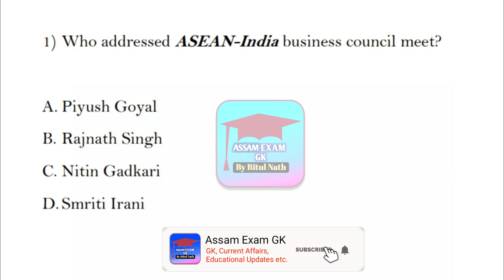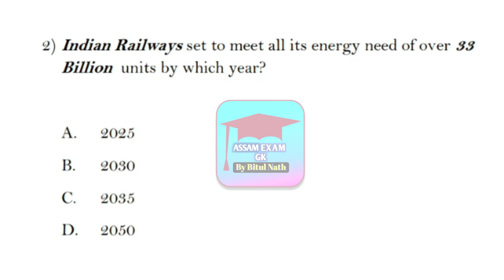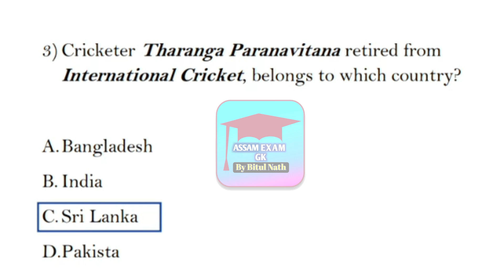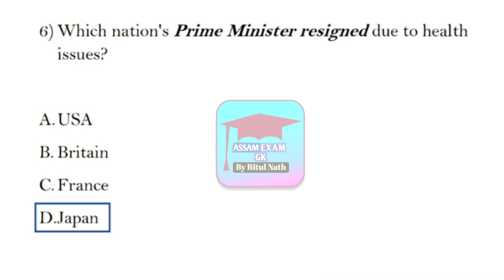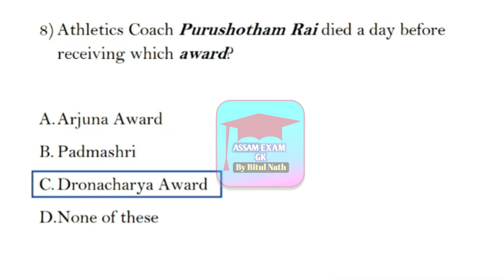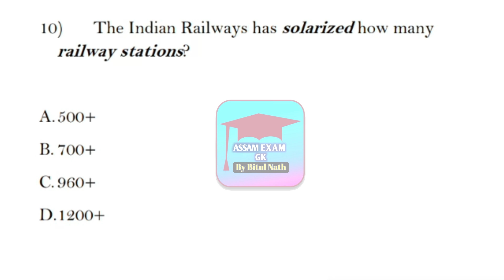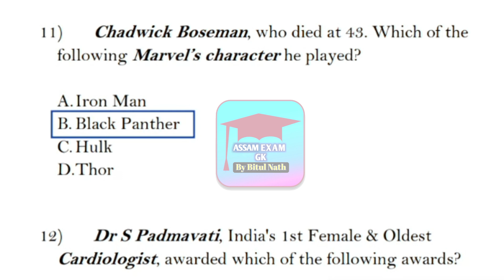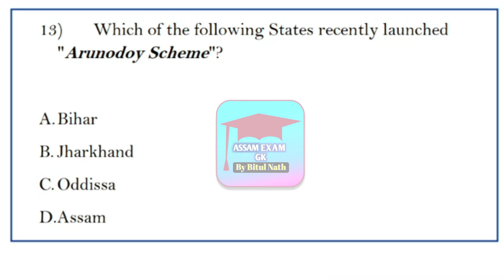September 2020 Current Affairs | MCQ | Assam Current Affairs MCQ for Assam Police Exam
osomiya sadharon gyan, osomiya koutuk, osomiya prosno.

FOR ANY FOR ANY QUERY, COMMENT BELLOW.